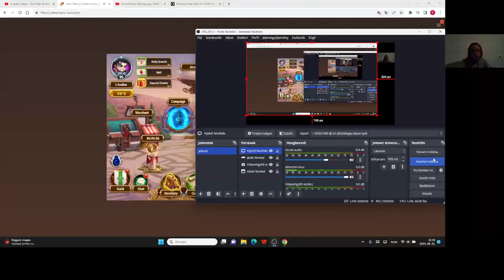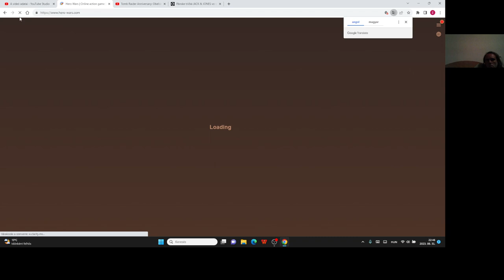Hero Wars Gameplay #31